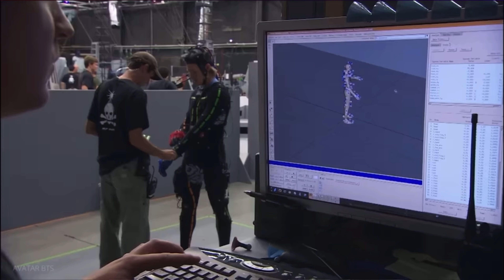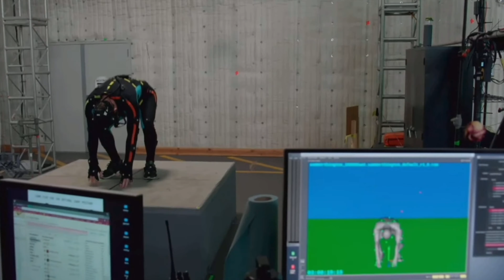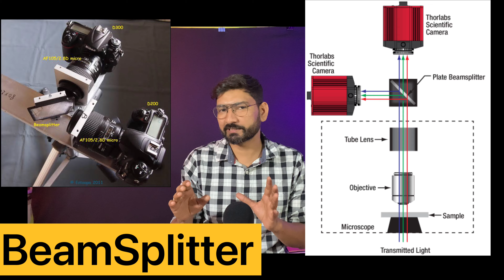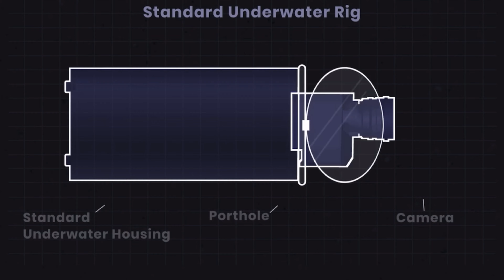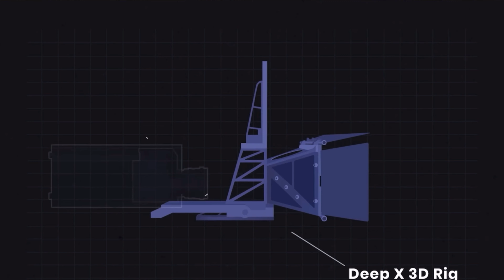Avatar & Avatar 2 Behind the Scenes|How James Cameron Evolved Technology of Camera & Mo-cap (Hindi)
Avatar and Avatar 2 Behind the Scenes
How James cameron evolve Motion capture to the next level.
How James cameron discover Deep X 3D Rig(underwater camera technology)
How James cameron use Augmented reality While shooting Real time Shots.
How James cameron Use virtual Reality camera technology for Avatar and avatar 2.
Avatar - Behind the scenes
Avatar- The way of water (behind the scenes)